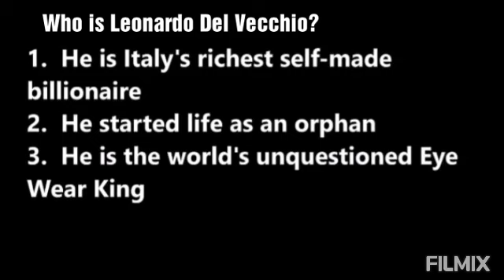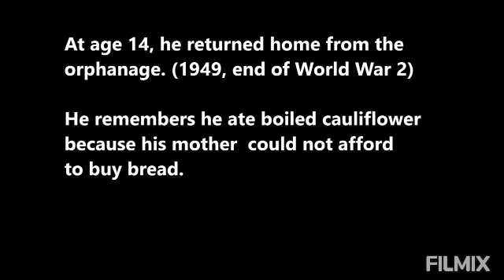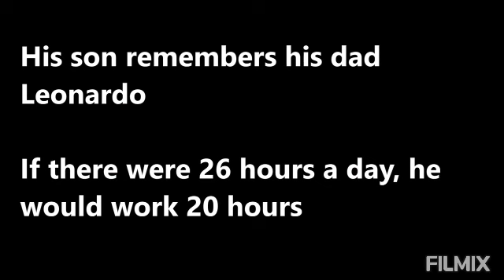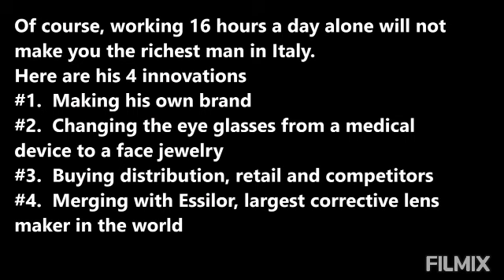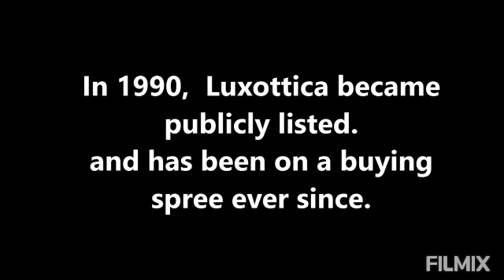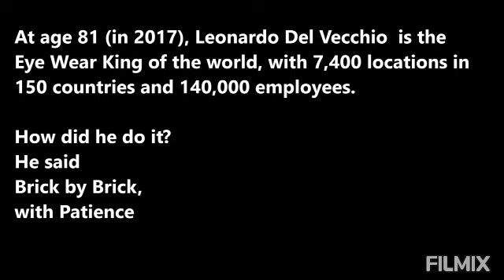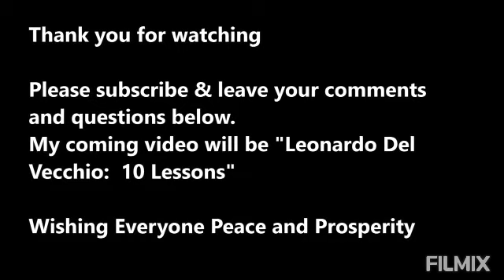From orphanage To High fashion-Leonardo dell vecchio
Leonardo dell vecchio is the richest self -made billionaire in Italy.His dad died before he was born and from age 7 to 14 he spent his life in an orphanage because during world war 2 ,his mother was unable to feed him.
He founded Luxottica in 1961 in agordo and built the largest Eye wear Empire in the world .